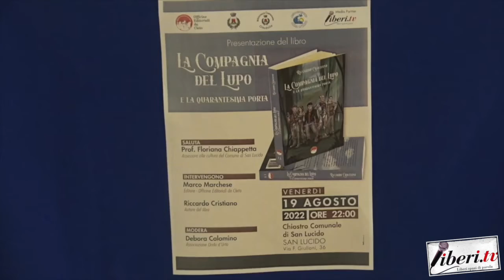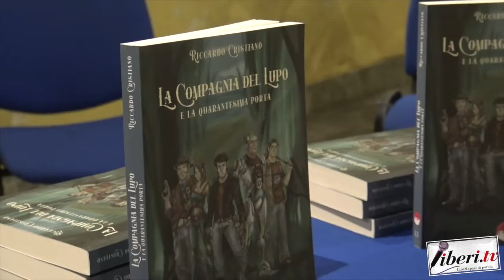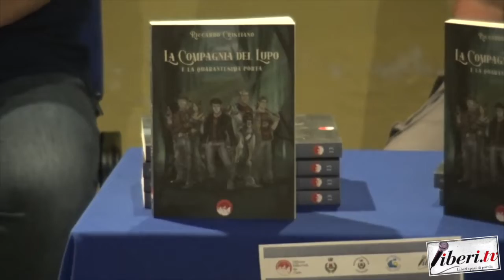Interviste - Presentazione de "La compagnia del Lupo e la quarantesima porta" - San Lucido (Cs)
Interviste alla presentazione de "La compagnia del Lupo e la quarantesima porta" di Riccardo Cristiano, ed. Officine Editoriali da Cleto - San Lucido (Cs) - 19 agosto 2022
Prof. Floriana Chiappetta (Assessore alla cultura nel Comune di San Lucido) & Debora Calomino (Socio Fondatore Associazione Onda D'Urto) - A cura di Riccardo Cristiano